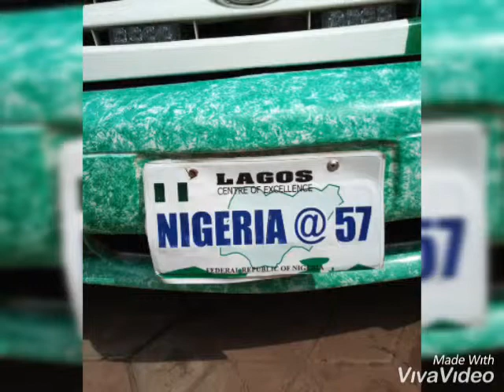Patriotic citizen of Nigeria